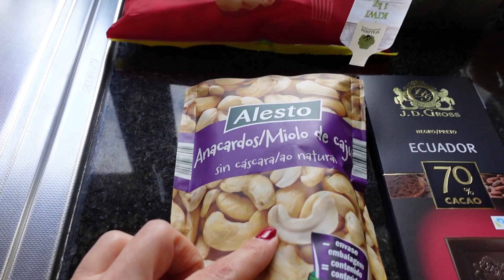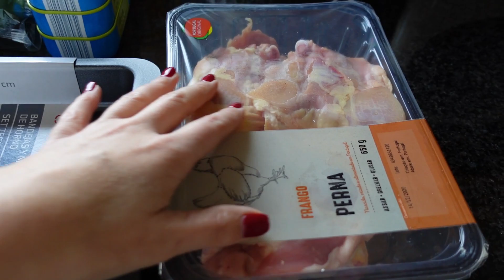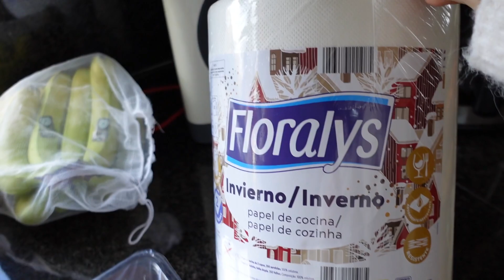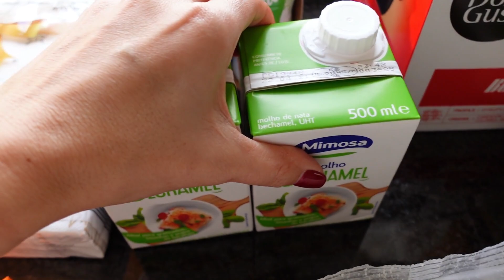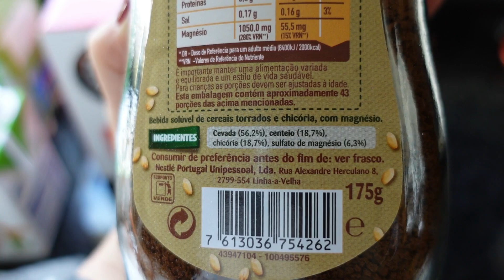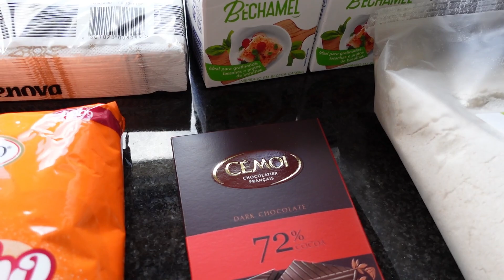Compras de supermercado, pão de banana e enfeite personalizado | Vlogmas #8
Obrigada por assistirem e acompanharem o vlogmas 2020!

A minha versão:
3 bananas maduras esmagadas
1 chávena de farinha branca
1 chávena de farinha de aveia
1 chávena pequena de polvilho doce
1 colher de chá de bicarbonato de sódio
Mistura de especiarias a gosto: usei canela, gengibre, noz moscada, cravinho, erva doce cominhos
1/4 de colher de chá de sal fino
1 colher de chá de extrato de baunilha
1 chávena pequena de óleo de coco derretido
1 chávena pequena  de mel
2 ovos

Preparação:
Juntar todos os ingredientes secos: farinhas + polvilho + bicarbonato + sal + especiarias;
Esmagar as bananas;
Bater os ovos (em separado);
Aos ingredientes secos juntar os "líquidos": ovos + mel + óleo de coco e misturar bem;

Colocar a massa numa forma untada;

Cozer em forno pré aquecido a 180C, por 50 a 60 minutos;